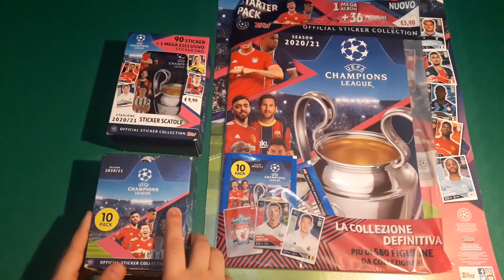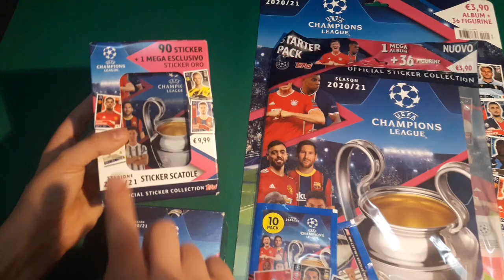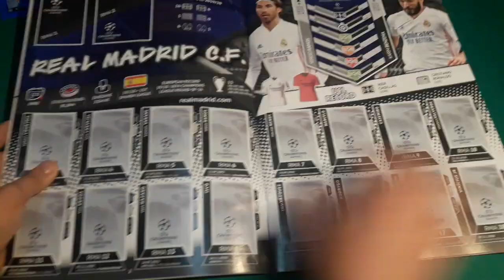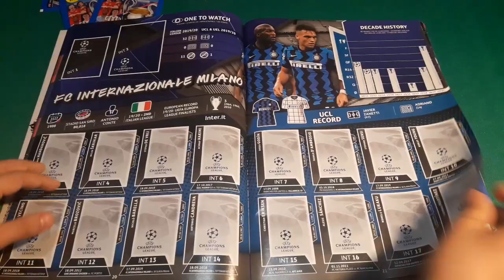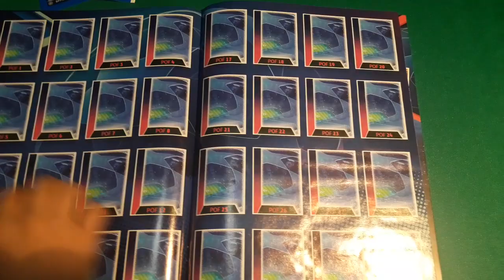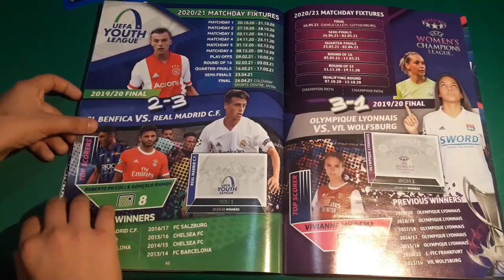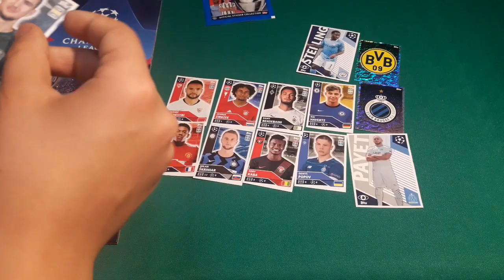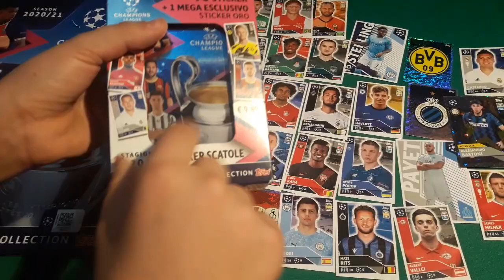CHAMPIONS LEAGUE 2020 2021 _ starter pack e pacchetti (n.121)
Album sticker della Topps dedicato alla Champions League 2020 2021. Ben 580 figurine, alcune "BIG", alcune argentate. Ci sono tutte le squadre, anche quelle qualificate dopo i play off. Molto bello, anche se è difficile gestire le mancoliste/doppioliste per via della numerazione per squadra.